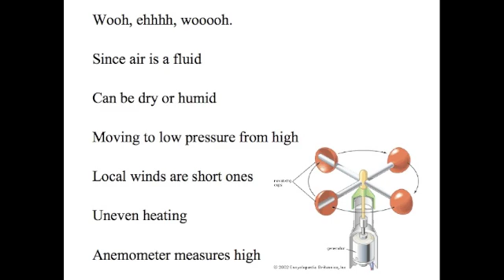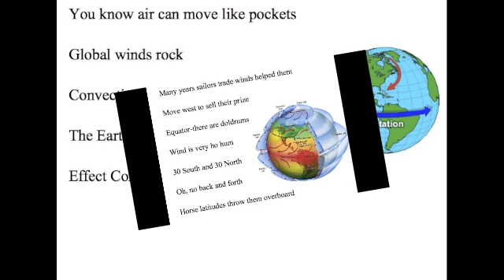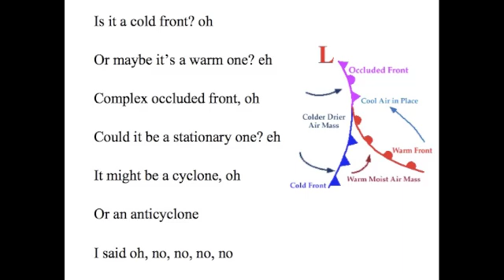Weather Fronts Song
Since air is a fluid

Can be dry or humid

Moving to low pressure from high

Local winds are short ones

Uneven heating

Anemometer measures high

The breeze that the wind gives

Right around sunset

A land breeze at my back

But in the morning

Wind comes toward me

A sea breeze moving inland

Oh, but with seasons

Monsoons, oh, in Asian land

Do you know if it's a cold front? oh

Moving quickly changing weather, eh

Or maybe it's a warm front? oh

Slowly moving bringing water, eh

Warm air meets cold, a standoff

Stationary fronts-rain

Occluded-warm air's cut off, oh

Cool air squashes and cools it, eh

You know air can move like pockets

Global winds rock

Convection currents equator to the poles

The Earth is always spinning

Effect Coriolis-curving wind changing the flow

Many years sailors trade winds helped them

Move west to sell their prize

Equator-there are doldrums

Wind is very ho hum

30 South and 30 North

Oh, no back and forth

Horse latitudes throw them overboard

Stationary fronts-rain

Prevailing Westerlies, blow the air

From west to east they, come again

Polar easterlies, from the east

Away from poles, it blows away from poles

And the bands of high winds, called jet streams

Wander north and south, on a path

Mostly moving, west to east

Aiding planes, on cruise control

Stationary fronts-rain

Is it a cold front? oh

Or maybe it's a warm one? eh

Complex occluded front, oh

Could it be a stationary one? eh

It might be a cyclone, oh

Or an anticyclone

I said oh, no, no, no, no